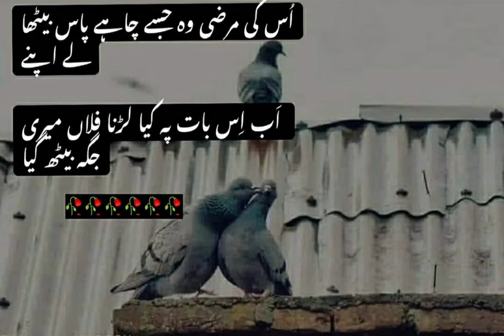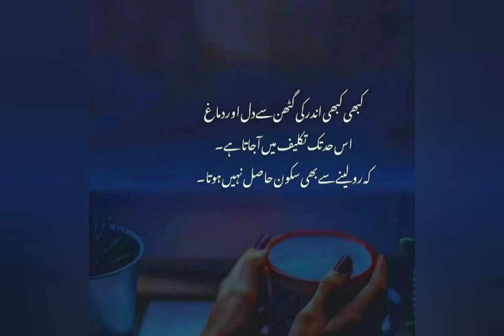Poetry Dpz For Whatsapp | Whatsapp Dp Images | Sad Poetry In Urdu | Dp pics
For poetry lover this video is very special  because we have added some sad poetry images in it which you can set as your profile dp so watch this video till end and don't forget to subscribe our channel.